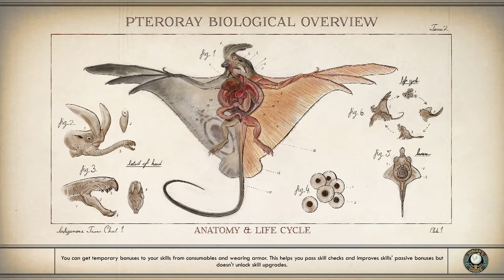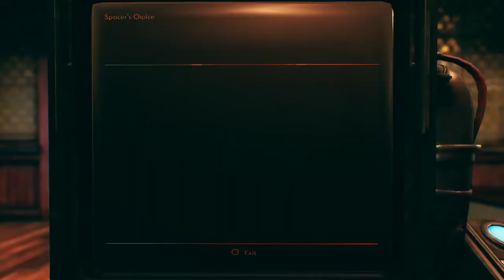Outer Worlds [Part 12]: Decisionsss